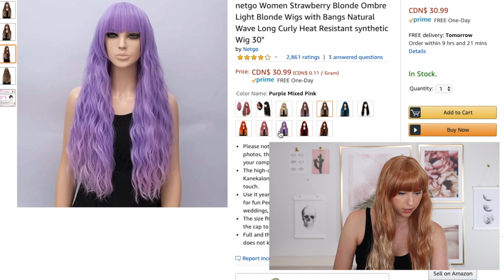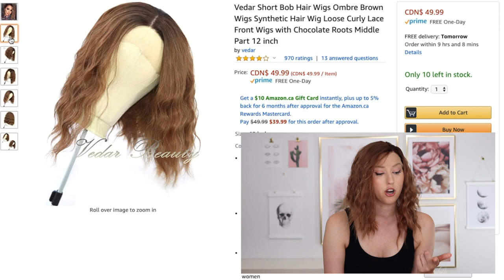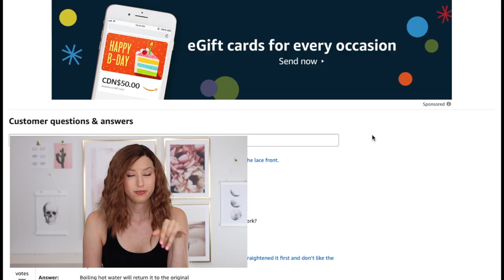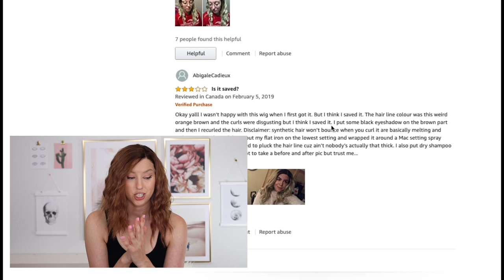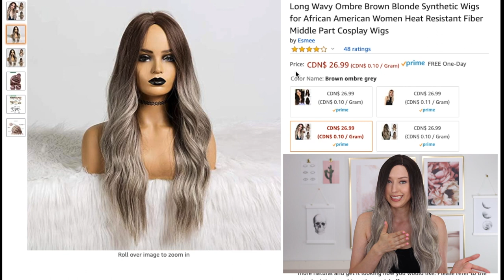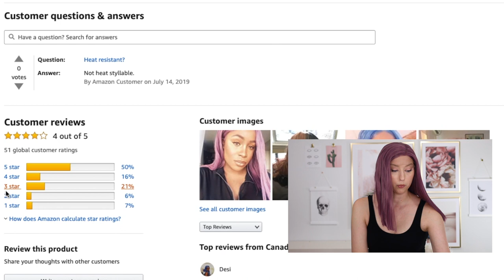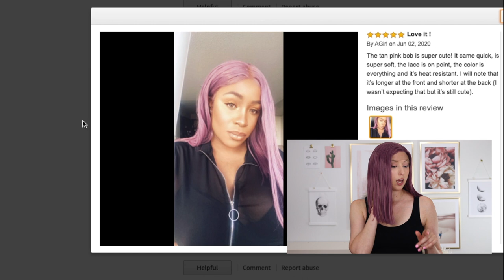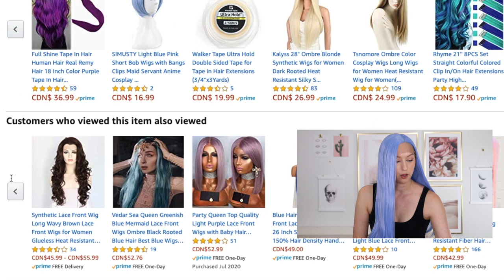AFFORDABLE AMAZON WIG HAUL | how to avoid scams!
For today's video I'll be showing you an affordable Amazon wig haul, all these wigs are around the $30-$50 price range. I'll also be showing you a few things I look for in an Amazon listing and how you can avoid getting scammed!

EEeee we just hit 10K! I will be giving away all the wigs in this video to enter;
-Your top 3 favourite wigs from this video (so I can give you one you like!)

5 Winners will be chosen & contacted on August 31st, 2020.

1. Strawberry blonde w/ bangs

2. Short and wavy

3. Black to smokey grey ombre

4. Lavender bob

5. Icy blue